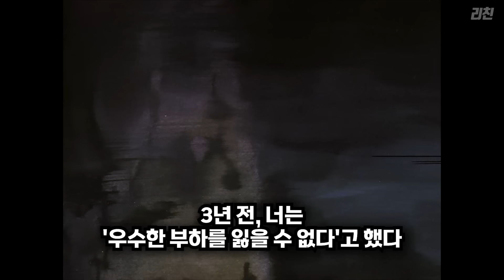"시간이 없어. 수명이 다 됐어. 체력이 떨어졌어" 32년간 한 작품만 연재 하다 떠난 천재 작가의 작품[명작애니 몰아보기]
영상-베르세르크